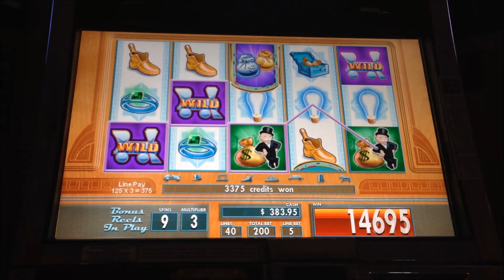Monopoly Bonus City - WMS Slot Bonus - NICE WIN!!!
**Check out some BIG wins from my channel by clicking below!